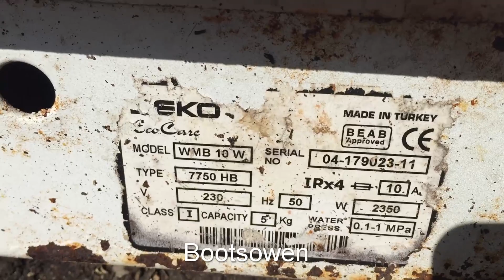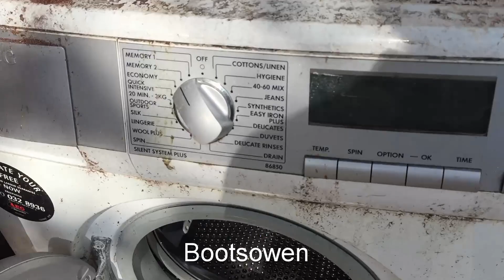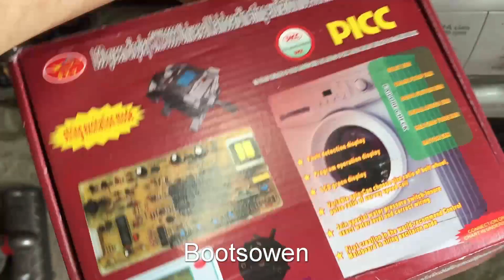Update August 2021: Thank you, Wash SMASH! and whats going on here